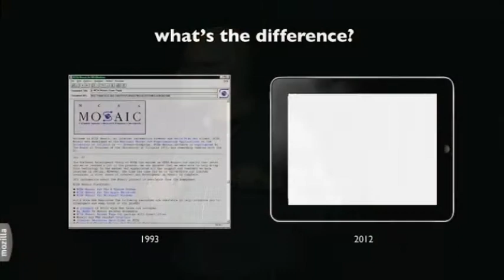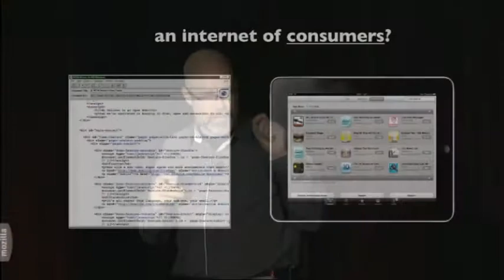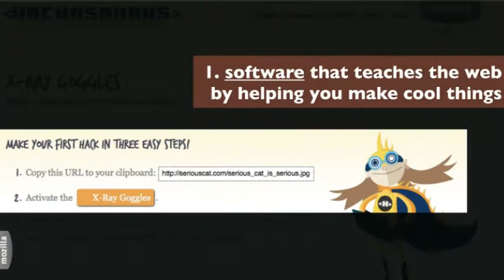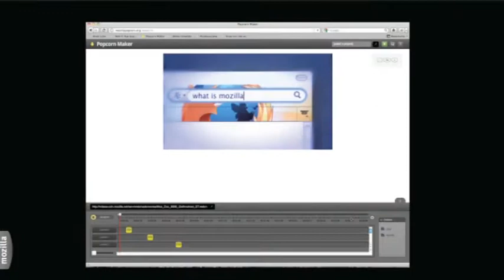Open Source Technology: Mark Surman at TEDxSenecaCollege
Mark Surman discusses how ownership of the web must begin with a movement to understand how it has been built.